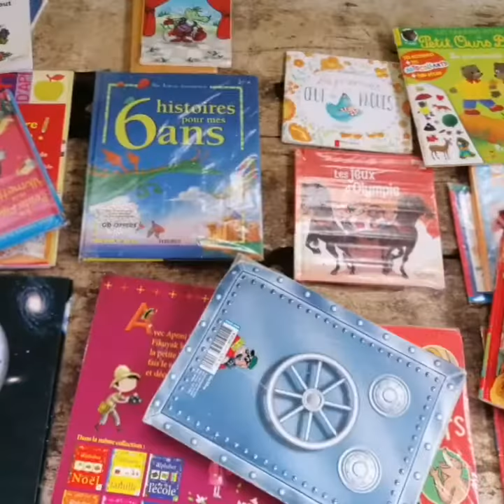Bibliothèque Mobile pour les enfants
Bibliothèque Mobile pour les enfants  de 03 à 12 ans tous les mercredis de 15h  à 16h a la paroisse Marie mère de Dieu d'Obala.